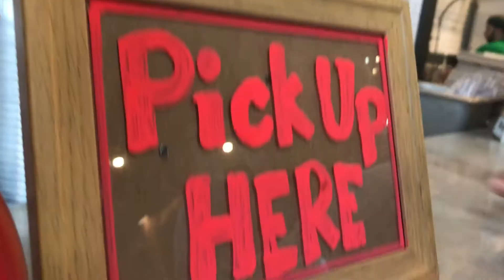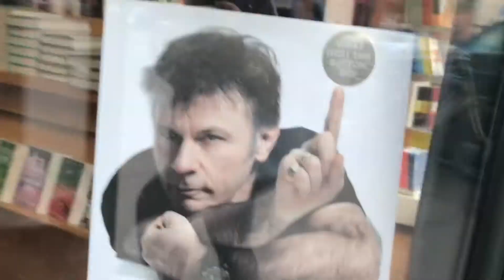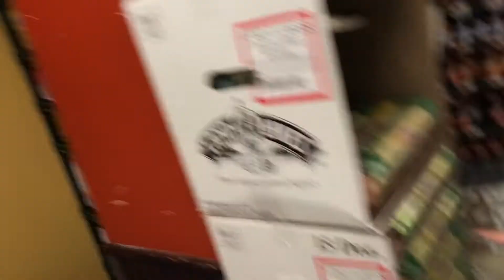DAY IN MY LIFE: NYC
Welcome back again!!! I am so so glad that whomever you are stumbled upon this little channel I have going on. And I'm SUPER glad if you came back to watch another one of my vlogs that really only consist of my friends and I doing stupid things that only we find funny (but I hope you find them funny too).